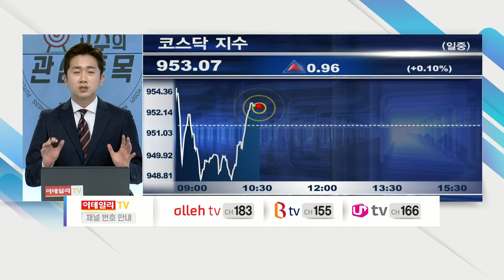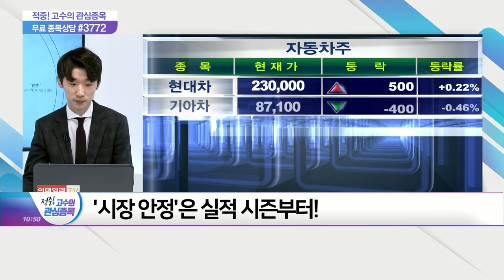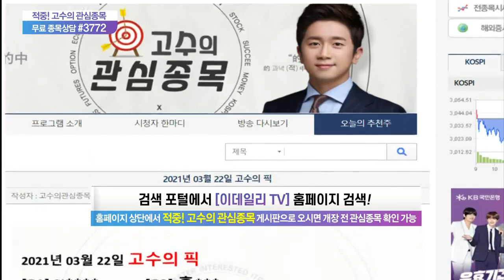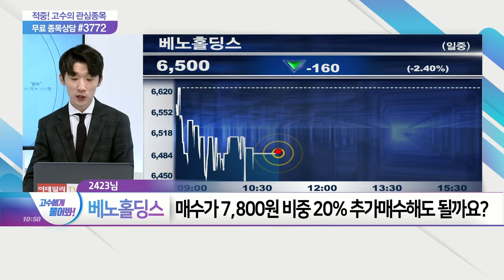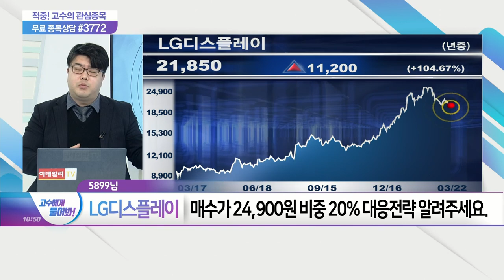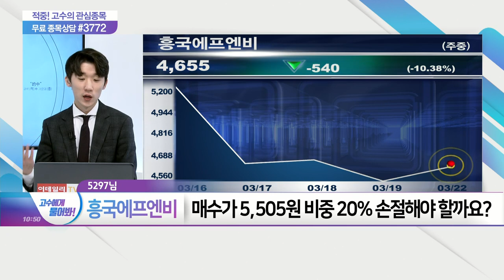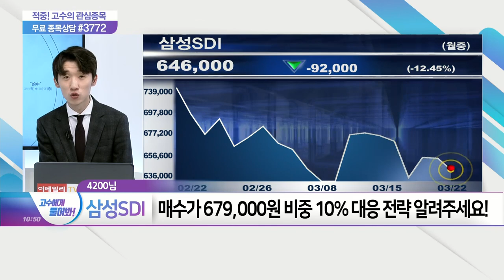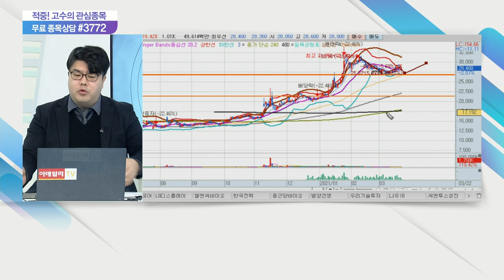적중 고수의 관심종목 20210322